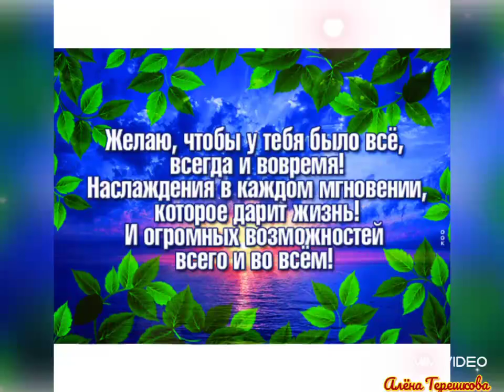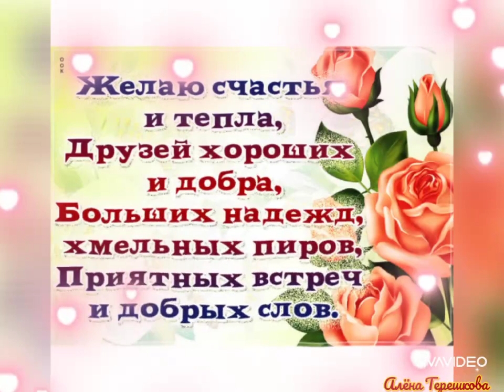С Добрым Утром! Желаем Счастья Вам ♥️Пусть день подарит Вам приятные эмоции!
Добро пожаловать на канал Алёна Терешкова,канал Добра и Позитива, канал о реальной жизни!!! Друзья, хочу пожелать Вам отличного дня, хорошего настроения, бодрости духа и позитивного настроя на весь день! Посмотрите мое новое видео пожелание С Добрым Утром и зарядитесь на целый день только положительными эмоциями! До новых встреч мои любимые зрители.